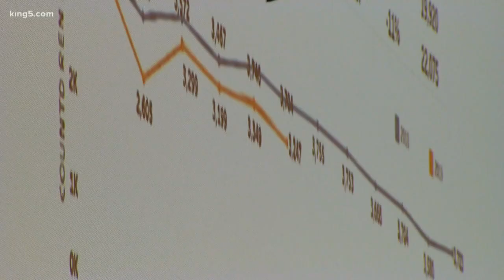Seattle police talk to city council about emphasis patrols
The Seattle Police Department said emphasis patrols in several neighbors are about focusing on what needs to be done in those specific neighborhoods. Officials believe tackling smaller, persistent issues will hopefully take a chunk out of more serious crimes as well.